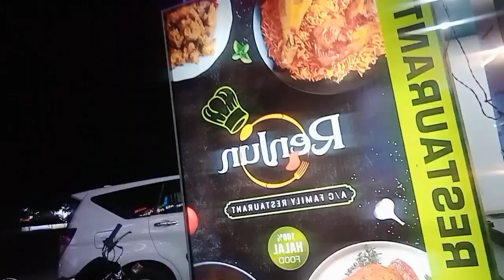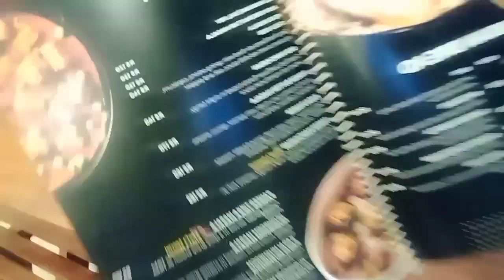Aaj Hamne खूबसूरत Tamilnadu style बरोठा बनायाvideo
Aaj Hamne खूबसूरत Tamilnadu style बरोठा बनायाvid

Today we made beautiful Tamil Nadu style paratha#bhupen